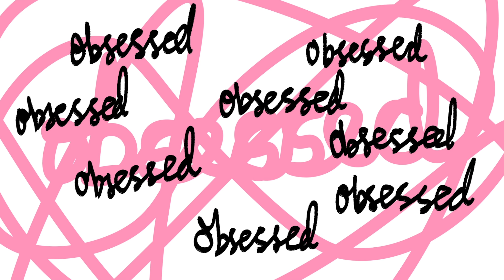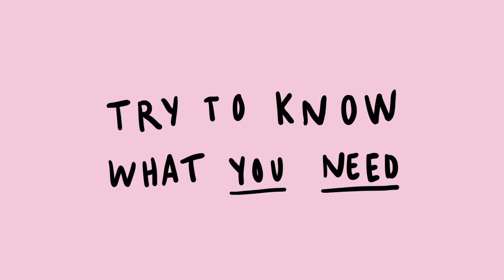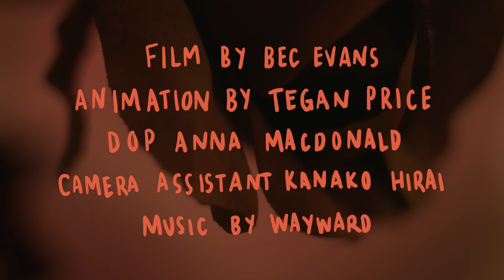Dazed X Gurls Talk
The British model and activist created Gurls Talk to empower, support and inspire a community of girls – watch her and her friends discuss what they do to feel better

Adwoa Aboah
Holly Gore
Kesewa Aboah
Hanne Gaby Odiele

Directed by Bec Evans
Animation by Tegan Price
DOP Anna MacDonald
Camera Assistant Kanako Hirai